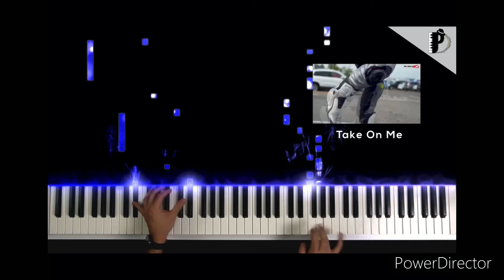Take on me Thanks for watching Coffin dance